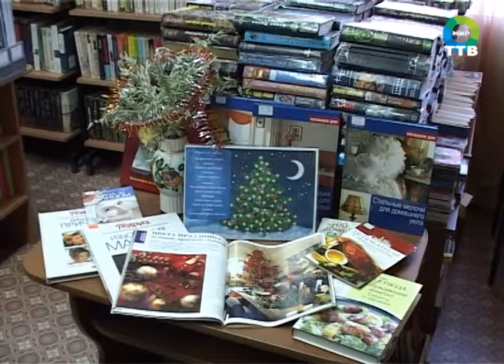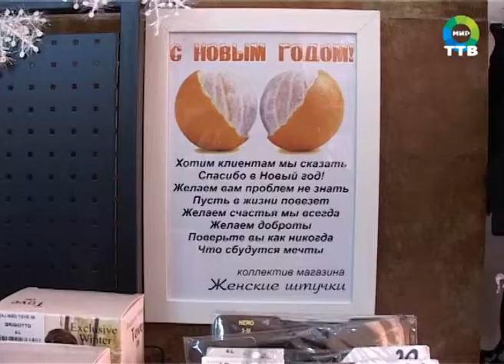смотр конкурс на лучшее оформление продолжается